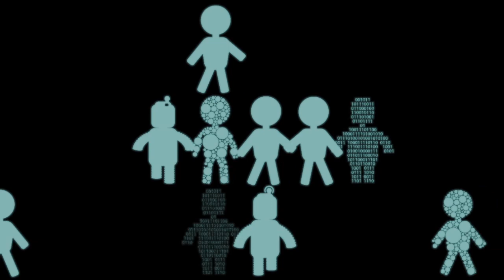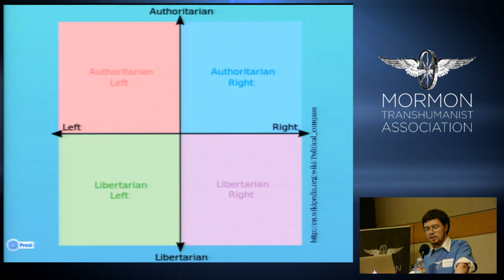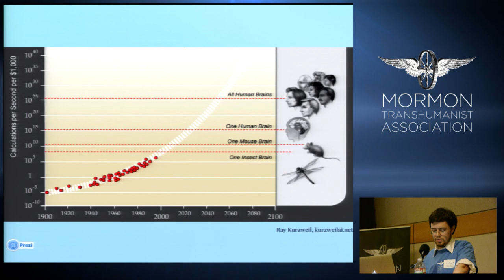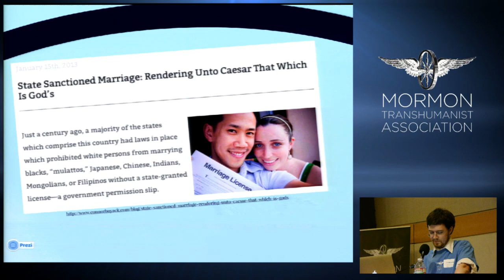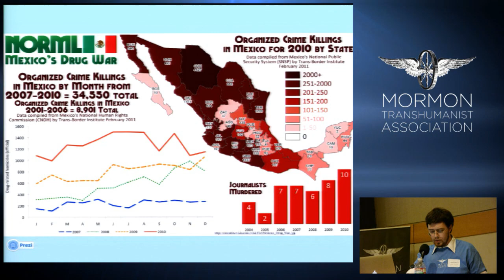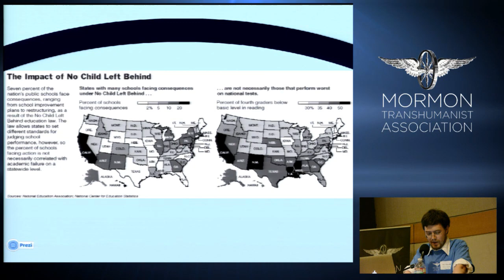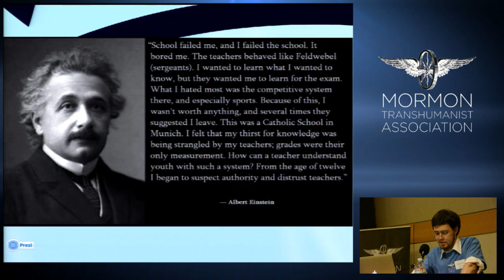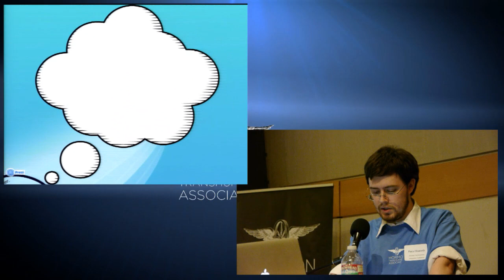"Partake Freely: Transfigurist Politics and Free Will" by Pace Ellsworth